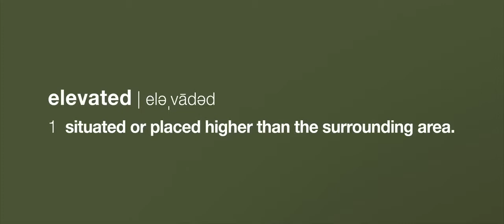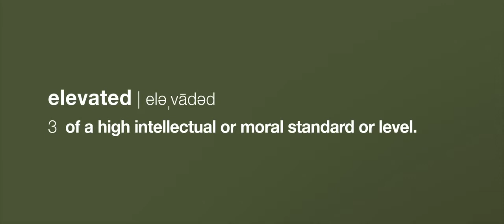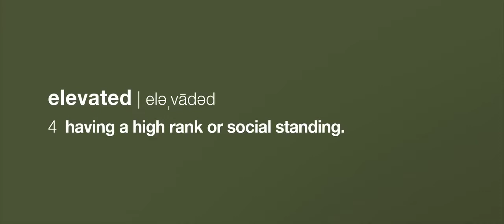Eero Ettala - Athlete Story